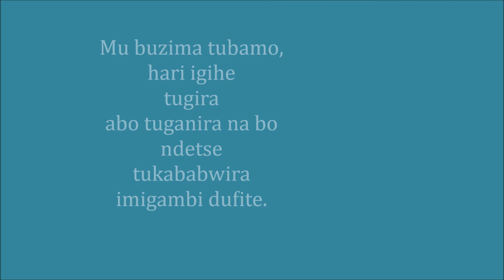IMPANURO Y'UMUNSI: VUGA NUMVE IRUTWA NA KORA NDEBE.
Benshi bavuga imigambi bafite ariko kuyikora bikababera ingorabahizi.
Babterwa n'iki?